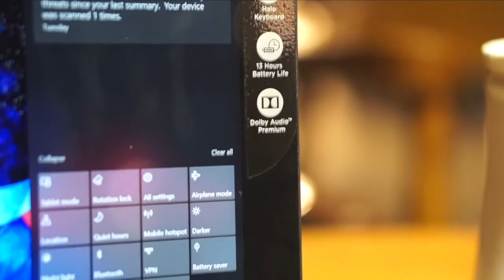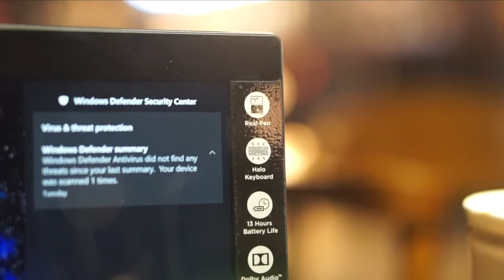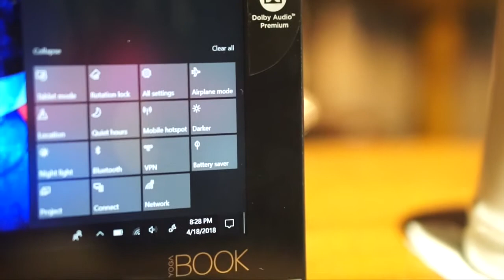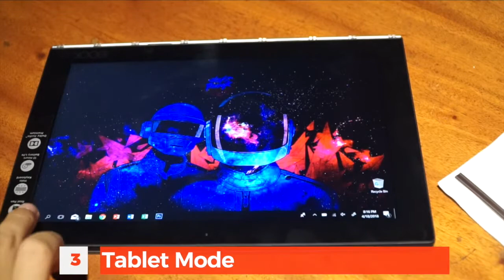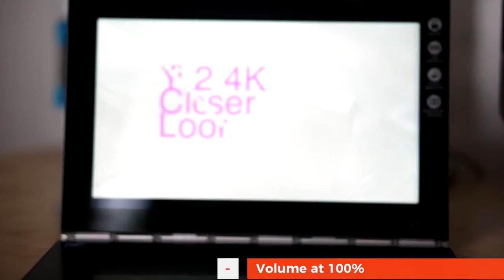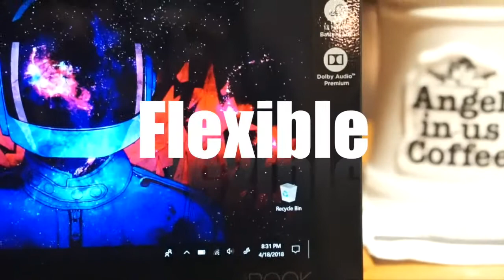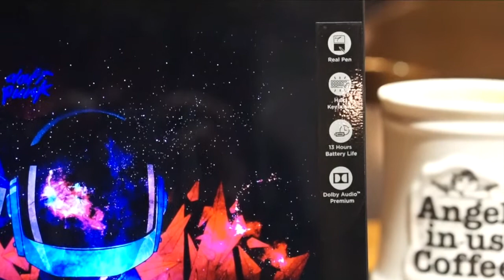Lenovo Yoga Book Windows : The future is now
Tablet Portabel Terbaru untuk Para Pribadi Kreatif
Produktivitas mobile memasuki era baru dengan hadirnya Lenovo Yoga Book, sebuah tablet 2-in-1 yang belum pernah Anda temui sebelumnya. Buat catatan atau gambar digital dengan pena stylus yang juga dapat digunakan sebagai pena di atas kertas. Mainkan jari di atas keyboard Halo yang akan muncul hanya pada saat Anda membutuhkannya. Dengan Android versi kustom yang dirancang khusus untuk produktivitas yang lebih tinggi serta desain bentuk yang tipis, ringan, dan modis, Yoga Book akan selalu bisa diandalkan untuk mewujudkan imajinasi Anda menjadi nyata,kapan saja, di mana saja.

• Track Info:

Title: Harmony
Artist: Ikson
Genre: Dance & Electronic
Mood: Bright